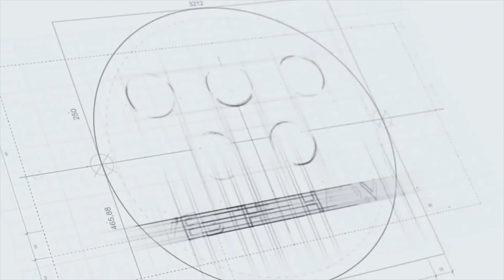Giải chạy Tay Ho Half Marathon 2021 sẽ đi qua những danh thắng đẹp nhất Hồ Tây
Sau 2 lần bị hoãn vì dịch Covid-19, giải chạy Tay Ho Half Marathon 2021 - Powered by BIM Group - The Legend Race sẽ được tổ chức vào ngày 17/4/2022.